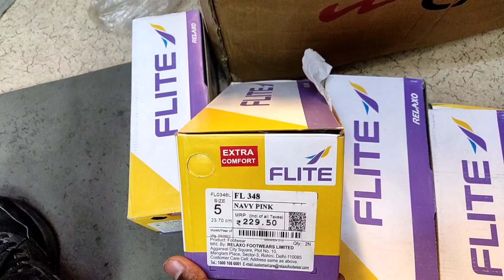| जागो ग्राहक जागो | jago grahak jago flite chappal ledis full review🔥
🙏Thanx For Watching, Keep Loving, Keep Support.